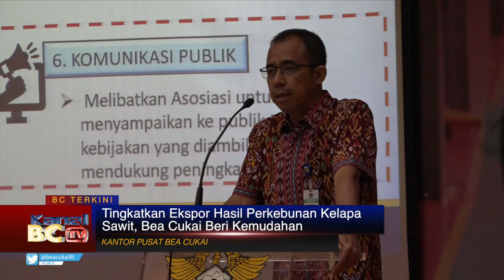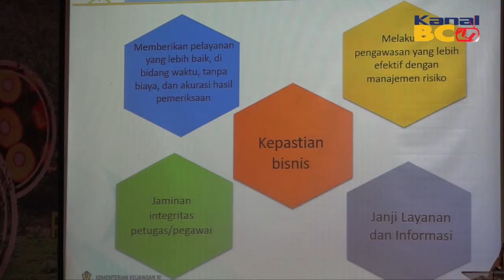Tingkatkan Ekspor Hasil Perkebunan Kelapa Sawit, Bea Cukai Beri Kemudahan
Jakarta (01/03) – Neraca perdagangan dibidang perkebunan kelapa sawit pada tahun 2018 mengalami defisit yang cukup signifikan. Sepanjang tahun 2018 ekspor perkebunan kelapa sawit hanya 180 miliar dolar, sementara impornya mencapai 188.6 miliar dolar. Hal tersebut menyebabkan defisit sebesar 8,6 miliar dolar karena impor lebih besar dibanding ekspor.
Dalam acara sosialisasi perubahan proses bisnis perkebunan kelapa sawit yang diselenggarakan di Kantor Pusat Bea Cukai, Kepala Dewan Pengawas Badan Pengelola Dana Perkebunan Kelapa Sawit (BPDPKS), Rusman Heriawan, mengungkapkan bahwa telah dilakukan pengkajian untuk memperkecil ruang defisit, yaitu dengan meningkatkan ekspor, mengurangi impor, dan memperluas investasi. Ketiga hal tersebut dipandang mampu meningkatkan neraca perdagangan.
Dalam kesempatan yang sama Direktur Jenderal Bea dan Cukai, Heru Pambudi menjelaskan bahwa Bea Cukai telah menempuh beberapa langkah untuk dapat meningkatkan ekspor di sektor perkebunan kelapa sawit.
"Bea Cukai sangat siap untuk menjalankan tugas dari pemerintah yaitu single inspection, pemeriksaan tunggal" , ujar Heru.
Kedepannya peran Lembaga Sertifikasi Indonesia (LSI) akan diambil alih oleh Bea Cukai untuk memangkas proses bisnis agar lebih cepat, mudah dan efisien. Namun, peran LSI tetap dilakukan apabila buyer eksportir berkehendak untuk melakukan penelitian di LSI.
Langkah persiapan Bea Cukai yaitu dengan merevisi PMK-145/PMK.04/2014, membentuk peraturan baru khusus Crude Palm Oil (CPO), perubahan Perdirjen Bea Cukai Nomor 32 tahun 2014, menggunakan sistem auto debet sehingga tidak ada hambatan pada hari Sabtu atau Minggu.
Selain itu Bea Cukai juga berkomitmen memberikan pelayanan yang lebih baik, jaminan integritas pegawai Bea Cukai, melakukan pengawasan yang lebih efektif dengan manajemen risiko, janji layanan dan informasi, dan kepastian bisnis.
Bea Cukai juga mendorong para pengguna jasa untuk senantiasa meningkatkan perusahaannya sehingga mencapai tingkatan yg paling tinggi di Bea Cukai dan World Customs Organization (WCO) yaitu untuk memperoleh sertifikasi Authorized Economic Operator (AEO). Karena dengan sertifikasi AEO tersebut, perusahaan mendapat fasilitas seperti pembayaran berkala, self inspection dan self sertification mendeclare barang dengan pemeriksaan yang dilakukan oleh perusahaan itu sendiri.